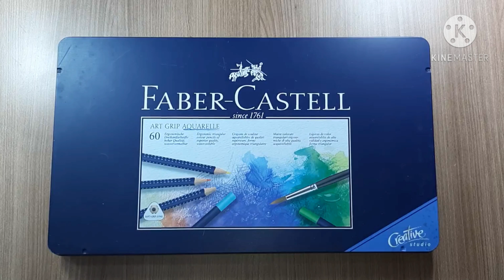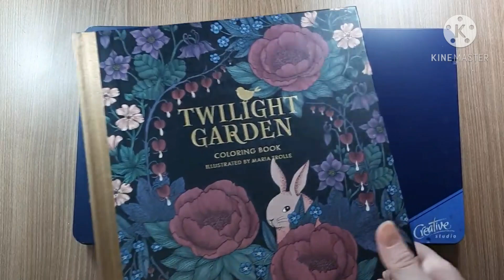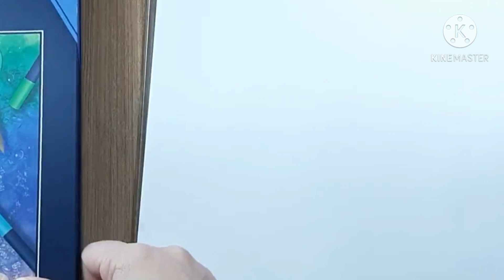Lápis de cor Art Grip Aquarelle Faber-Castell - Resenha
hoje vim compartilhar com vocês uma resenha dos lápis de cor Art Grip Aquarelle da Faber-Castell.Lembrando que é a minha opinião.

link para compra dos lápis no MercadoLivre (obs: não conheço o vendedor. NUNCA fiz compra com ele)

Liz🥰😘